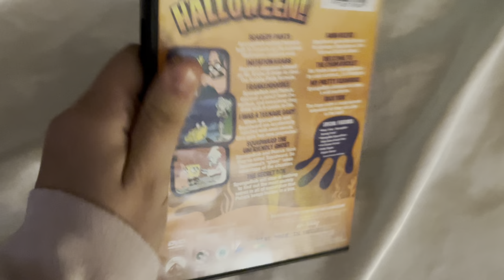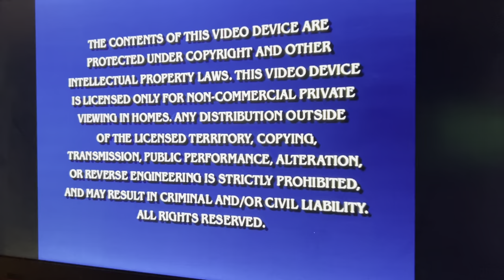Opening to SpongeBob SquarePants Halloween 2011 dvd